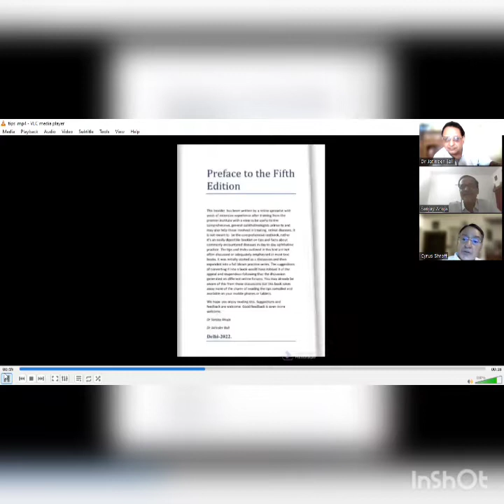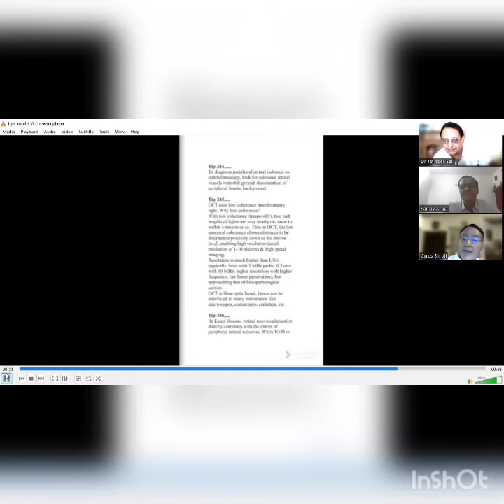Dr Cyrus Shroff launches Fifth Edition of Sanjay Ahuja and Jatinder Bali's Tips on Retina Practice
The fifth edition of the popular practice series book-- Tips On Retina Practice is inaugurated by Dr Cyrus Shroff on 22 May 2022.